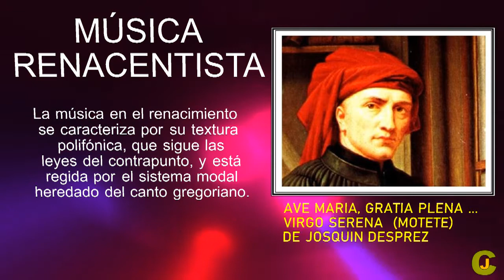Historia de la música clásica en 21 días. Día 2 - Música renacentista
La música del Renacimiento o música renacentista es la música antigua europea escrita durante el Renacimiento, entre los años 1400 y 1600, aproximadamente. Las características estilísticas que definen la música renacentista son su textura polifónica, que sigue las leyes del contrapunto, y está regida por el sistema modal heredado del canto gregoriano. Entre sus formas musicales más difundidas se encuentran la misa y el motete en el género religioso, el madrigal, el villancico y la chanson en el género profano, y las danzas, el ricercare y la canzona en la música instrumental. Entre los compositores más destacados de este periodo se hallan Josquin des Prés, Palestrina, Orlando di Lasso y Tomás Luis de Victoria.